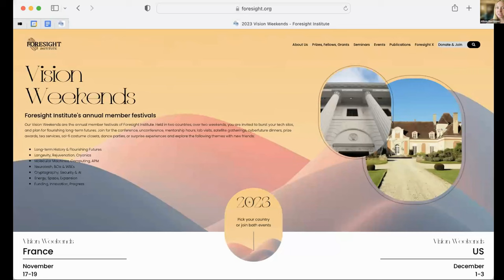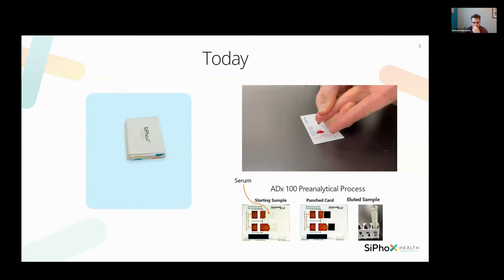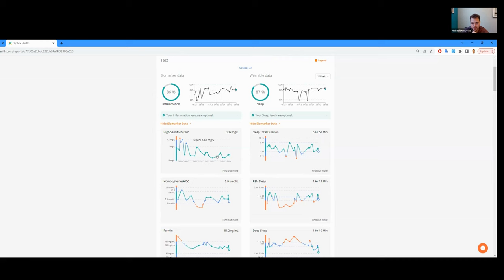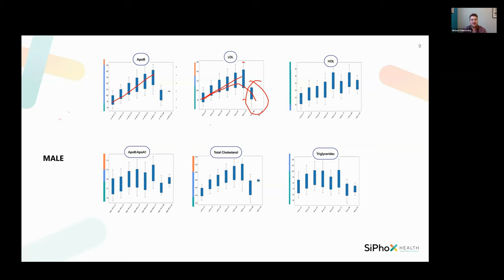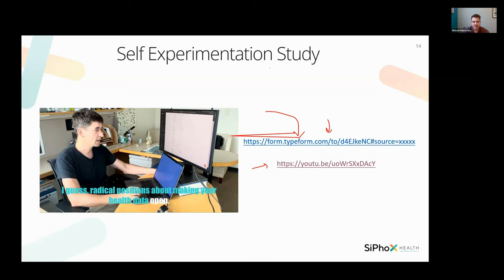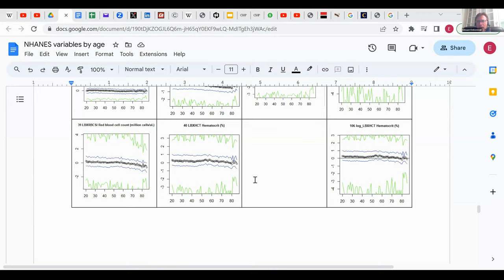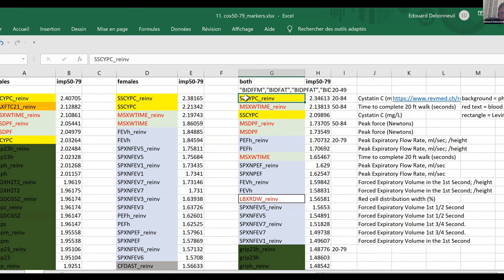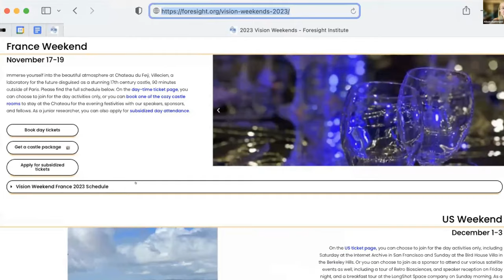Home Blood Testing for Longevity Science and Self-experimentation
*Foresights Personal Longevity Group* Exploring anti-aging methods, monthly virtual meetings, expert discussions, private group for Foresight Patrons.

*Michael Dubrovsky, Leon Peshkin, and Edouard Debonneuil*
Home blood testing for longevity science and self-experimentation: An overview of today’s and tomorrow’s home blood testing technology and how we can leverage it to increase human healthspan and lifespan.

Michael Dubrovsky is a materials chemist and serial entrepreneur. He co-founded and serves as CPO of SiPhox Health, a Boston-based YC, Kholsa Ventures, and Intel Capital-backed startup with the mission of increasing human healthspan by putting a convenient silicon chip-based blood testing device in every home. SiPhox’s alpha product, a mail-in blood test kit, is already used by 1000s of people to optimize their health and longevity every month. Previously, while at Technion and later at MIT, Michael developed the world's first photonic computer on a chip for cryptocurrency mining.

Leon Peshkin is a scientist working at the Systems Biology Department at Harvard Medical School. Peshkin's research interests include embryology, evolution and aging.

Edouard Debonneuil  has been a Founding Member of the International Longevity Alliance, and then served as an ILA Board Member on behalf of French NGO “Longevite&Sante”. Former epidemiology and biology of aging researcher at UCLA,the Pasteur Institute and Inserm, then life actuary specialised in biometric risks. President of the French branch (“Longévité Santé”). Member of Heales (Healthy Life Extension Society), European NGO based in Brussels. Strong supporter of GRG and Longecity. Co-author of a book called “Longevity Risk”. Key vision: mouse lifespan tests and human statistics to find out what prolongs life and health.